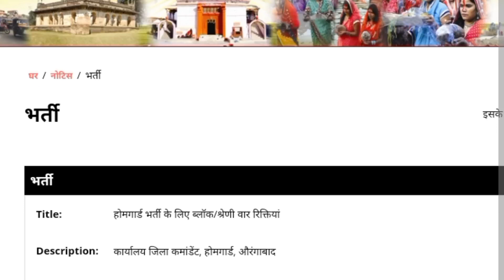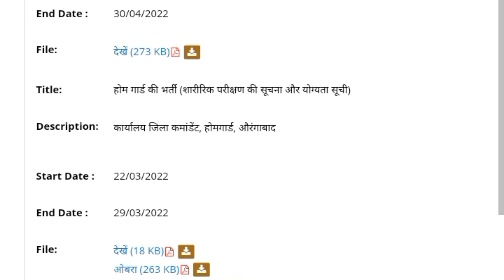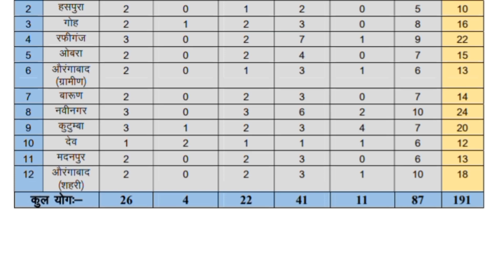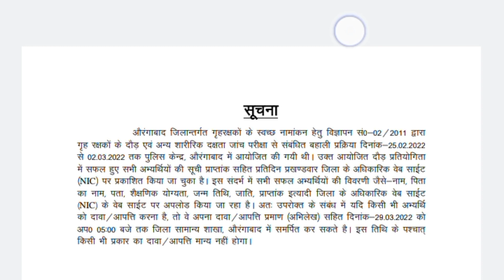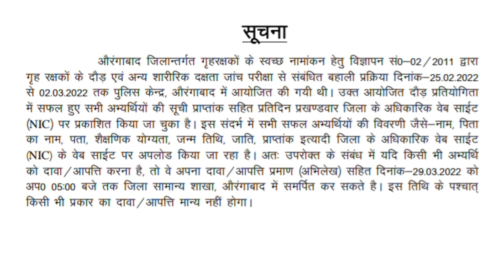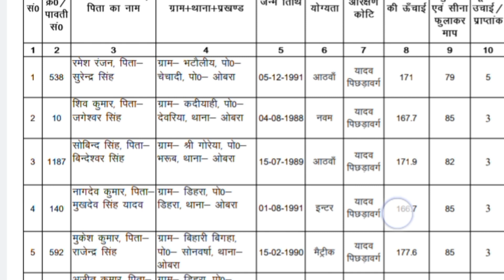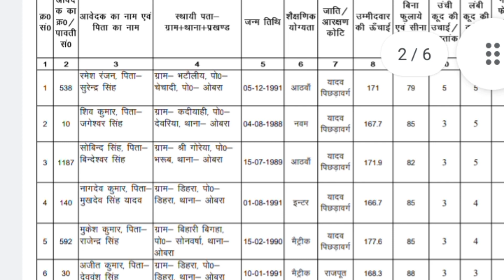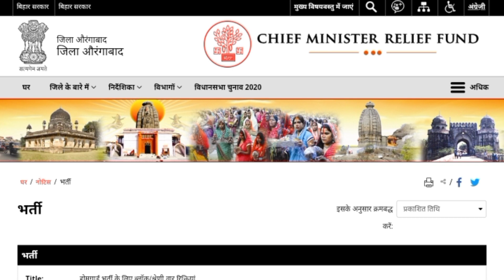दो महत्वपूर्ण नोटिस || बिहार होमगार्ड बहाली 2011 || Bihar Home Guard 2011 Physical Kab Hoga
होमगार्ड औरंगाबाद जॉइनिंग
होमगार्ड औरंगाबाद बहाली के लेटेस्ट अपडेट
बिहार होमगार्ड बहाली 2011 औरंगाबाद जिला
औरंगाबाद जिला होमगार्ड बहाली 2011
बिहार होमगार्ड बहाली 2011 महत्वपूर्ण अपडेट || Bihar Home Guard 2011 Merit List || होमगार्ड अभ्यार्थी
पूर्णिया जिला होमगार्ड फिजिकल मैं कितने अभ्यर्थी
होमगार्ड अभ्यर्थी को दौड़ के दौरान मौत
बिहार होमगार्ड दौड़ के दौरान अभ्यार्थी की मौत

बिहार होमगार्ड फिजिकल अब नहीं होगा
बिहार होमगार्ड फिजिकल न्यूज़